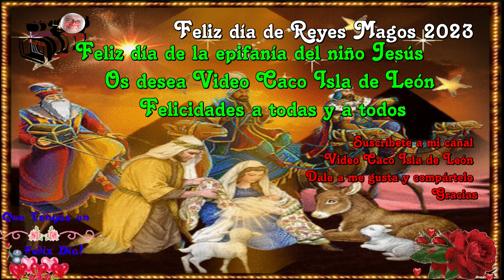Feliz día de Reyes Magos 2023 – Os desea – Video Caco Isla de León.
С Днем трех королей, 2023 г.
Желаю вам Видео Како Исла-де-Леон
С днем Крещения младенца Иисуса
Поздравляю всех и каждого
Видео Остров Како Леон
Спасибо

Feliz Dia dos Três Reis 2023
Desejo-lhe Vídeo Caco Isla de León
Feliz dia da Epifania do Menino Jesus
Parabéns a todos e a todos
Vídeo Ilha Caco Leon
Dê um like e compartilhe
Obrigada

Joyeux Jour des Rois Mages 2023
Je vous souhaite Vidéo Caco Isla de León
Bonne fête de l'Epiphanie de l'enfant Jésus
Félicitations à toutes et à tous
Vidéo Caco Leon Island
Donnez-lui un j'aime et partagez-le
Merci

Szczęśliwego Dnia Trzech Króli 2023
Życzę Ci Wideo Caco Isla de León
Szczęśliwy dzień Objawienia Pańskiego Dzieciątka Jezus
Gratulacje dla wszystkich
Wideo Wyspa Caco Leon
Daj mu lajka i podziel się nim
Dziękuję Ci

La mulți ani de Ziua Trei Regi 2023
Vă doresc Video Caco Isla de León
Ziua fericită de Bobotează a Pruncului Iisus
Felicitări tuturor și tuturor
Abonați-vă la canalul meu
Video Insula Caco Leon
Dă-i un like și distribuie
Mulțumesc

Buona Festa dei Re Magi 2023
Ti auguro Video Caco Isla de León
Felice giorno dell'Epifania di Gesù bambino
Congratulazioni a tutti e a tutti
Video Isola di Caco Leon
Metti un like e condividilo
Grazie

Boldog Háromkirályok Napját 2023
Caco Isla de León videót kívánok
Boldog gyermek Jézus vízkereszt napját
Gratulálok mindenkinek és mindenkinek
Videó Caco Leon Island
Nyomj egy lájkot és oszd meg
Köszönöm

Selamat Hari Tiga Raja 2023
Semoga Anda Video Caco Isla de León
Selamat hari Epifani anak Yesus
Selamat untuk masing-masing dan semua orang
Video Pulau Caco Leon
Berikan suka dan bagikan
Terima kasih

Alles Gute zum Dreikönigstag 2023
Ich wünsche Ihnen Video Caco Isla de León
Glücklicher Tag der Erscheinung des Jesuskindes
Herzlichen Glückwunsch an alle
Video Insel Caco Leon
Gib ein Like und teile es
Vielen Dank

З Днем трьох королів у 2023 році
З побажанням відео Caco Isla de León
Щасливий день Богоявлення Дитятка Ісуса
Вітаємо всіх і кожного
Відео Острів Како Леон
Дякую

Fijne Driekoningendag 2023
Ik wens je Video Caco Isla de León
Gelukkige dag van de Driekoningen van het kind Jezus
Proficiat aan iedereen
Video Caco Leon Island
Geef het een like en deel het
Dank je

Sretan Dan tri kralja 2023
Želim vam video Caco Isla de León
Sretan vam dan Bogojavljenja djeteta Isusa
Čestitke svima i svima
Pretplatite se na moj kanal
Video Otok Caco Leon
Lajkajte ga i podijelite
Hvala vam

Happy Three Kings Day 2023
Σας ευχόμαστε βίντεο Caco Isla de León
Χρόνια πολλά για τα Θεοφάνεια του παιδιού Ιησού
Συγχαρητήρια σε όλους και σε όλους
Βίντεο Caco Leon Island
Κάντε ένα like και κοινοποιήστε το
Ευχαριστώ

2023 年三国王の日おめでとう
Wishing you ビデオ カコ・イスラ・デ・レオン
子イエスのエピファニーの幸せな日
ビデオ カコ レオン島
いいねをして共有する

Mutlu Üç Kral Günü 2023
Video Caco Isla de León dileğiyle
Çocuk İsa'nın Epifanisinin mutlu günü
Her birini tebrik ederim
Video Caco Leon Adası
Teşekkürler

2023 年三王節快樂
祝你視頻 Caco Isla de León
兒童耶穌頓悟的快樂日
恭喜每一個人
視頻 卡可萊昂島
給它一個喜歡並分享它
謝謝

Chúc mừng ngày ba vua 2023
Chúc các bạn xem Video Caco Isla de León
Hạnh phúc ngày Hiển linh của Hài nhi Giêsu
Xin chúc mừng tất cả mọi người
Video Đảo Caco Leon
Cho nó một like và chia sẻ nó